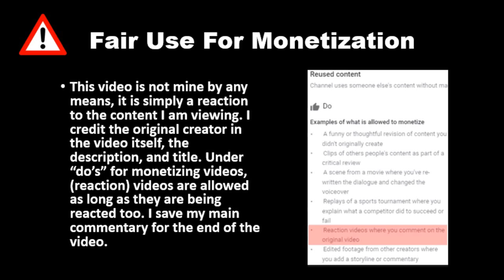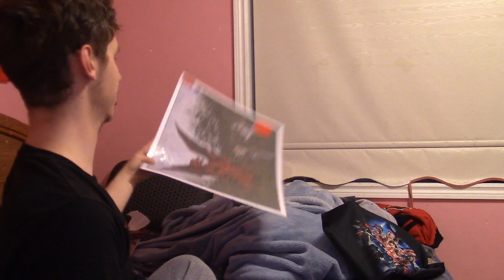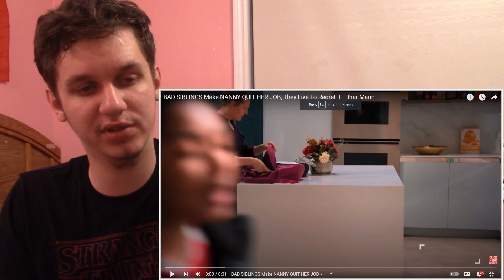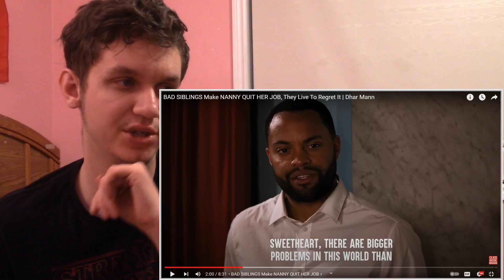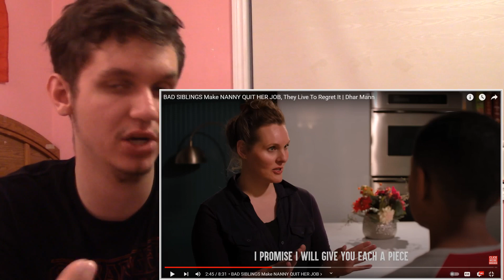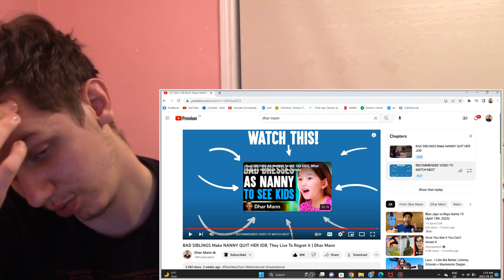THIS B*TCH .... Reacting to Bad Siblings Make Nanny Quit Her Job, Dhar Mann!